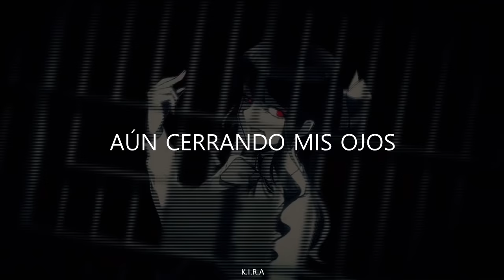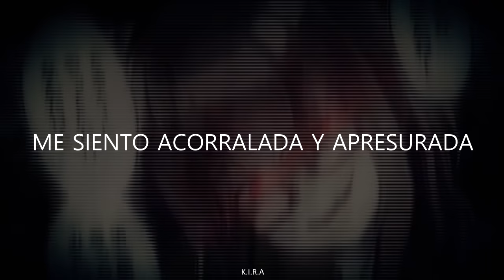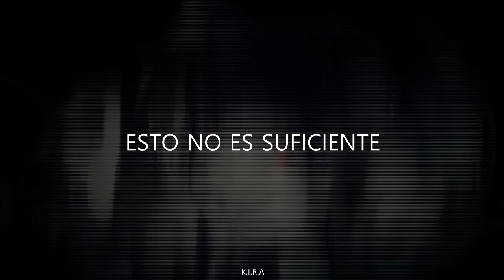t.A.T.u - All The Things She Said [MMV] (Fernando Garibay Remix)「Sub Español HD」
Apóyame con una donación, te lo agradecería mucho...

Lyrics;

[Chorus]
Runnin' through my head, runnin' through my head
Runnin' through my head
This is not enough (Enough, enough, enough)

[Verse 1]
Wanna fly to a place where it's just you and me
Nobody else, so we can be free (Nobody else, so we can be free)

[Chorus]
This is not enough (Я сошла с ума)

[Verse 2]
Wanna fly her away where the sun and rain

[Verse 3]
Mother lookin' at me